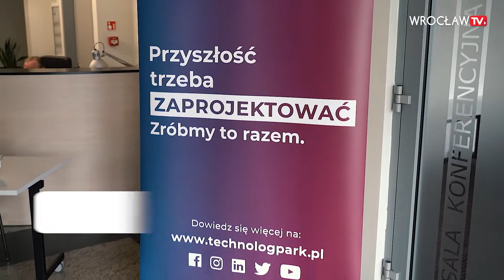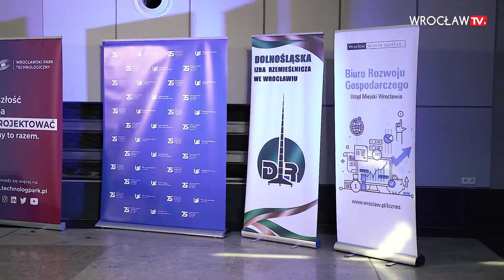Dlaczego małe firmy są tak ważne? Wrocław jest przedsiębiorczy | Wrocław TV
Dwie premiery – raportu „Wrocławska mikroprzedsiębiorczość” i Sektora Innowacji oraz panele dyskusyjne m.in. o biznesie i nauce – to wszystko znalazło się na konferencji „Wrocław jest przedsiębiorczy”.